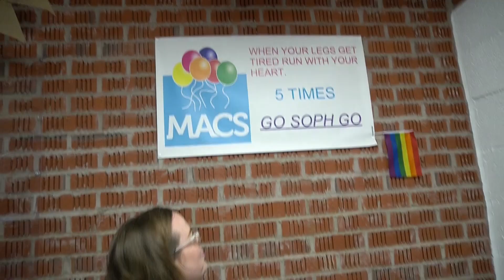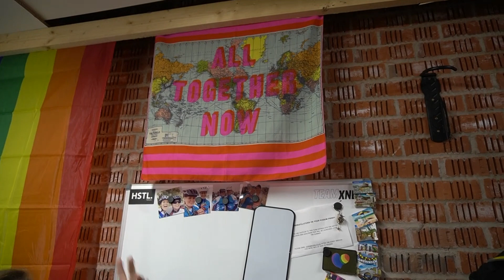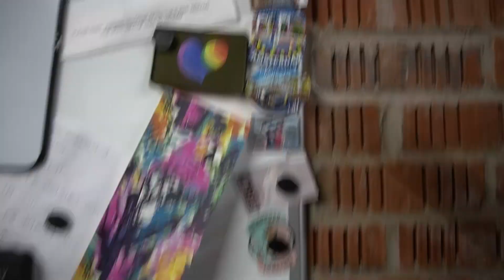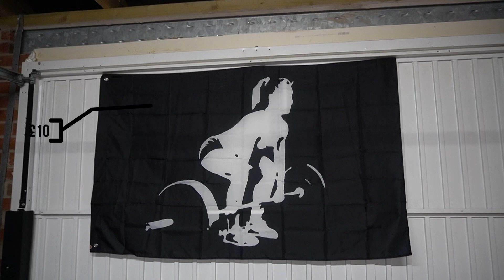My UK Home Gym - on a budget!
Having spent around 3 months in lockdown on furlough in the UK from March - June, my partner and I decided to use this time to transform our cluttered single garage into a home gym - watch this video to find out how we did it; what we bought and what we already had in place to turn our dream into a reality!

Please find below a list of links/contacts to the products we bought to help you make your home gym: (not affiliated) I bought these online during lockdown so UK postage was included.

Concrete Sealant: (dust be gone!) *

Rubber Gym Mats: (because no one likes to die on a hard floor)

Whiteboard: (for all those stickers & magnets you have nowhere else to stick!) *

Wolverson Pull Up Bar: (seen briefly but ABSOLUTELY worth it)

15kg Dumbells: (I never thought I would miss a dumbell as much as I did...)

Perspex Sheeting: (I'm sure you'll be cleverer than I was putting this up...!)

Clock Timer: (if you can work out how to use the remote on this bad-boy - teach me!)

Olympic Rings: (never used, but I'm sure they're really bloody hard to dip on) *

Chalk Bin: (re-cycled plastic - yay!) *

Chalk: (not like cheese) *

Thank You so much for watching, if you're interested in following an everyday athlete's journey and experience with fellow masters athletes from the world of CrossFit and functional fitness, please give this channel some love and subscribe!

𝐒 𝐨 𝐩 𝐡 𝐢 𝐞  🖤

JST DNG THS NW! Theme song: "My Way" by Danya Vodovoz

Enjoying my choice of music? Join Epidemic Sounds here ⇩

𝙵 𝚒 𝚗 𝚍  𝙼 𝚢  𝙵 𝚒 𝚕 𝚖 𝚒 𝚗 𝚐  𝙺 𝚒 𝚝  𝙷 𝚎 𝚛 𝚎  ⬇︎

► Sony A6400 Camera
► Rode Video Mic Pro
► Joby GorillaPod 3K grip
► SmallRig Cage Kit with Wooden Handle
► GoPro Hero 8
► Velbon Tripod

(❊ I make a commission on purchases made through these links)

► Sony A6400 Camera
► GoPro Hero 8
► Velbon Tripod